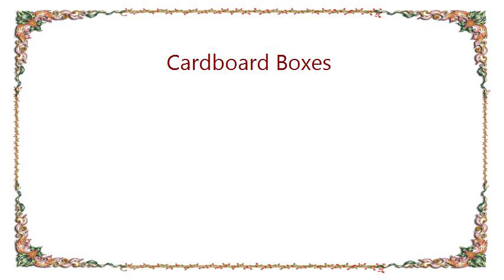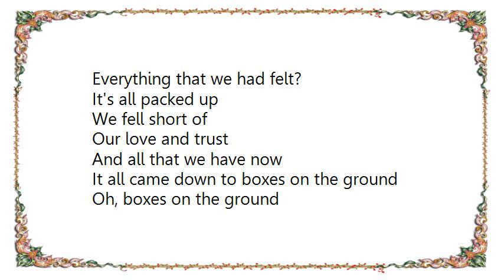Katie Armiger - Cardboard Boxes Lyrics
[Lyrics Katie Armiger - Cardboard Boxes]
Cardboard boxes empty all around,
All our things scattered on the ground.
Were we ever better than this?

Hanging pictures of us on the wall,
New paint smell lingers in the hall,
Yeah we thought we had it all.
Never thought we'd fall

So out of love,
How'd we lose touch?
Was it not enough
Everything that we had felt?
It's all packed up
We fell short of
Our love and trust
And all that we have now
Are boxes on the ground

Empty rooms with no one in them now,
Lock the door with one last look around.
Wonder where I'll go from here.

Oh, I tell myself, it's time to let you go.
Moving on, but I'm moving slow.
I still wish you all the best,
But how did we get

It's been six months and now
I don't miss you much when I found
A note you wrote
When we first fell in love
Yeah, thank God we didn't die

It all came down to boxes on the ground

Oh, boxes on the ground